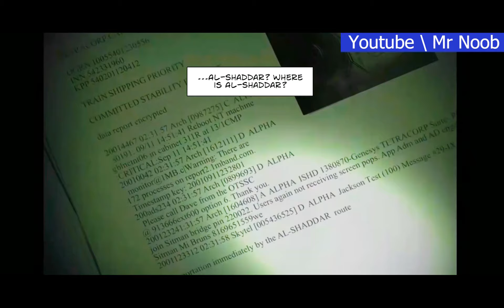Cover Fire: Ep 01 Resistance| Action | Just Gameplay